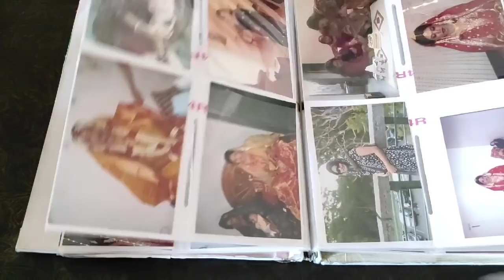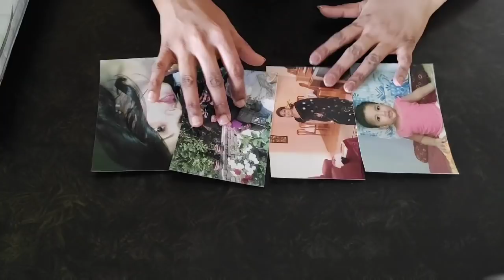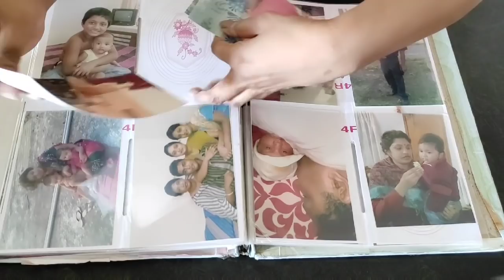এই টিপসগুলো না জানলে অনেক কিছুই অজানা থেকে যাবে \ Amazing kitchen hacks \ Household tips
আসসালামু আলাইকুম। প্রতিদিনকার মত আজও আরেকটি নতুন ভিডিও নিয়ে চলে এসেছি। আজকে আবারো কয়েকটি টিপস আপনাদের সাথে শেয়ার করলাম আশা করছি টিপসগুলো আপনাদের অনেক ভালো লাগবে।

ভিডিওটি ভালো লাগলে প্লিজ লাইক দিতে ভুলবেন না। সবাইকে অসংখ্য ধন্যবাদ।